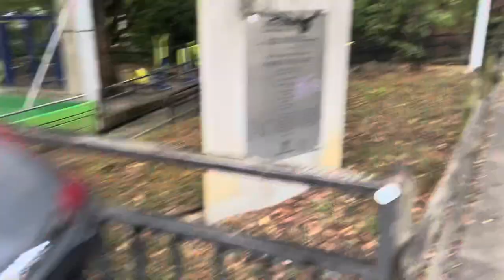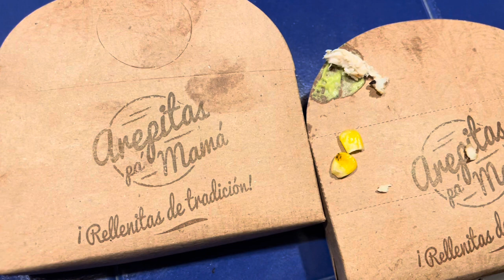Arepas pa Mama: A Must Try In Medellin!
Arepas pa Mama has some of the best arepas in Medellin Colombia! In the episode of Sullivans Food Review, I venture back for another visit to enjoy some of Medellin's best street food.